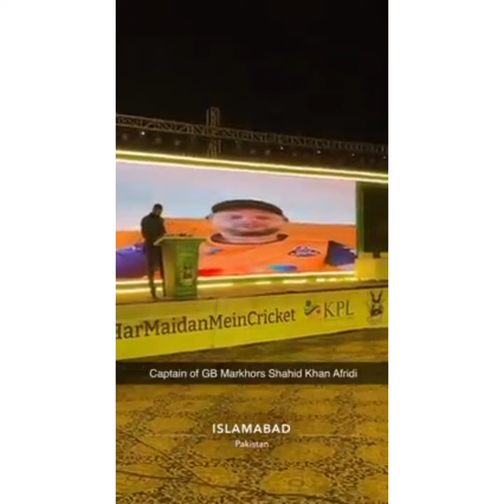GB Markhors ||song || Natasha Baig || Kashmir premier. league || opening logo ceremony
Captain_ Shahid_ Afridi
official_singer_ Natasha Baig
ChairmanKpl_ Shehriyar Afridi

 اب KPL(Kashmir premier league) میں گلگت بلتستان  ٹیم بھی کھیلے گی۔ ٹیم کا نام GB Markhor رکھا ہے اور ٹیم کا کپتان ہم سب کی جان Shahid Afridi ہوگا.
اور اب گلگت بلتستان کے لڑکے بھی KPL میں کھیل سکیں گے.